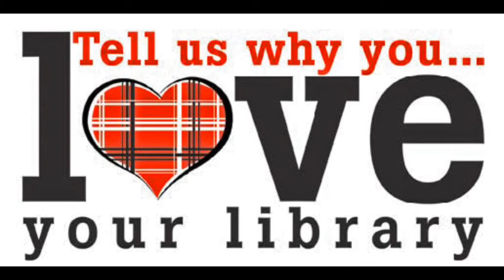Why I Love My Aurora Public Library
Why I love my Library

Each day, thousands of people use their public libraries to access information they need to improve their lives, whether it's to grow personally or professionally, or to help their children learn and stretch their imaginations.

How have you benefited from your library?

We'd love to know. Take a moment and share your story or comments with us.